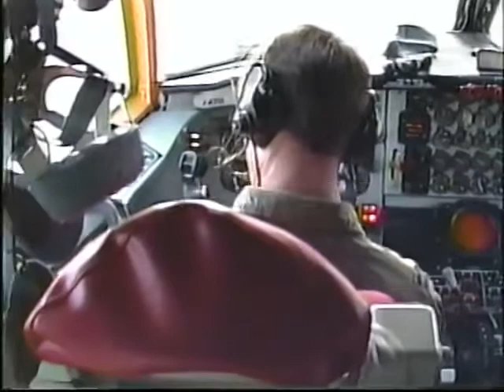AIR SUPERIOR - SR71 Refuel w/ KC-135Q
All the videos I make for my Instagram page will be uploaded here. All other videos will be at our editor's channel